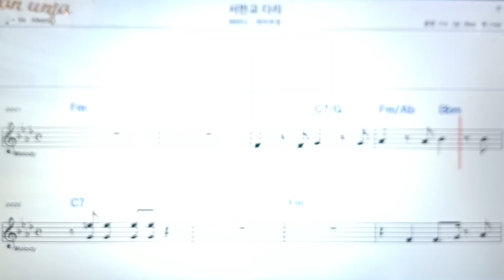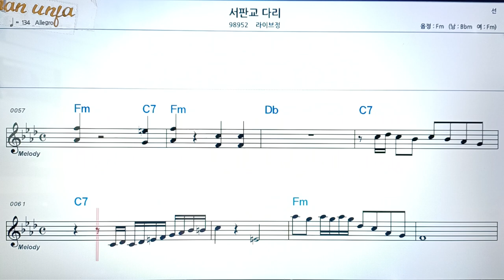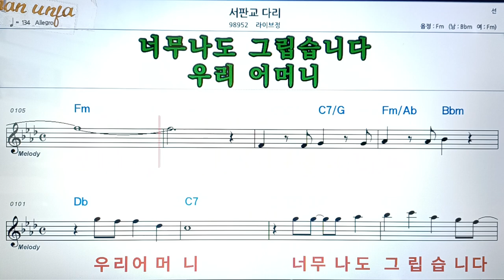서판교 다리/라이브정👍악보, 코드,가사,Karaoke*가라오케 반주